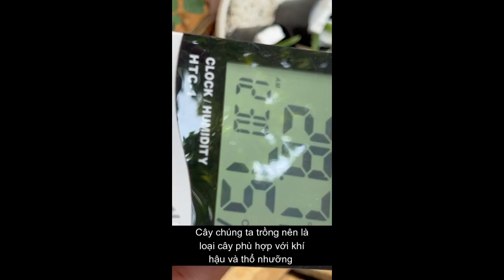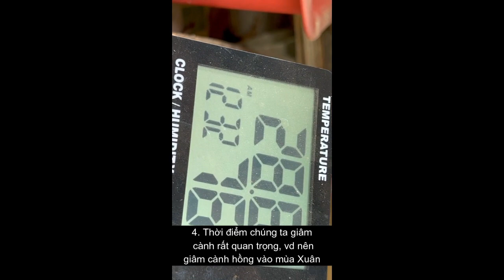Một số lỗi người mới làm vườn thường mắc phải